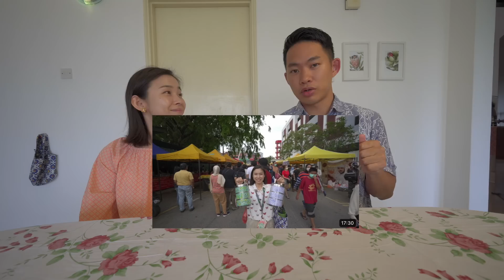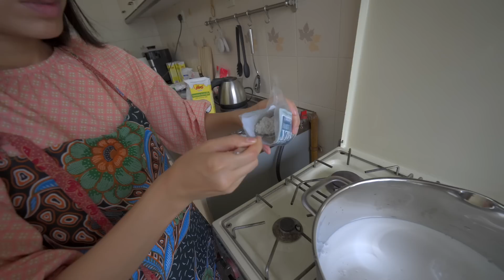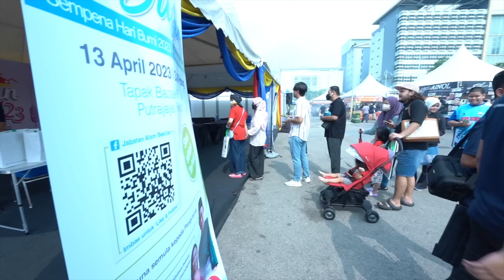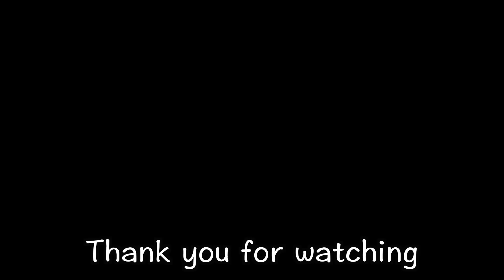We became The Most Popular "Free Kuih Shop" at Bazar Ramadan in Malaysia...!!!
⭐️Jabatan Alam Sekitar (FaceBook)

🤩Follow iChang's New FaceBook Page!